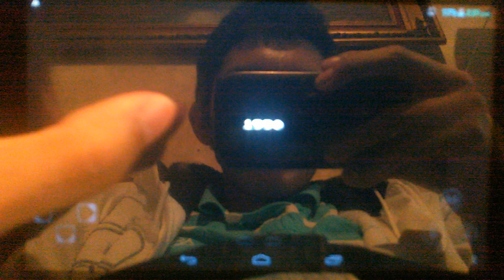ME playing: Fire Emblem for NES.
I just PLAYED this Crappy Game
for the NES called "Fire Emblem"
and i know, this Game is Stupid.
If anyone knows who are
Marth
Roy
Lucina and
Robin,
This Game mades Their Firsth Aparition.

P.S. my Friend he made The video (can be seen at the being).

Idea by: MasterOfHyrule.